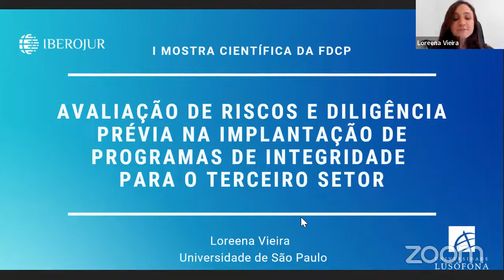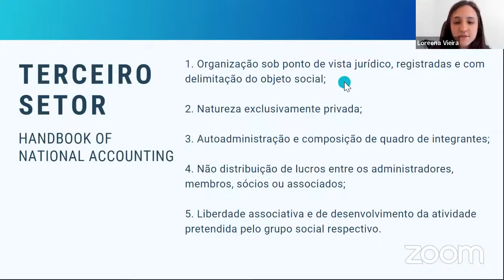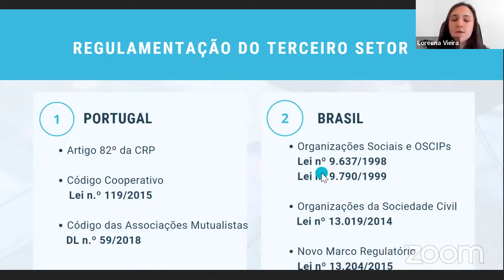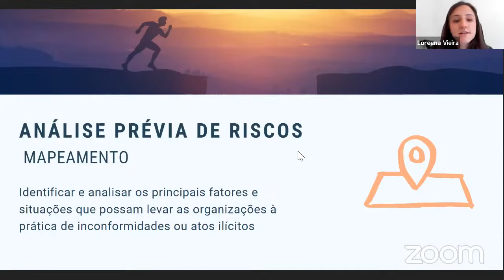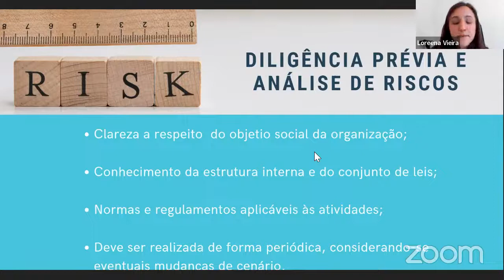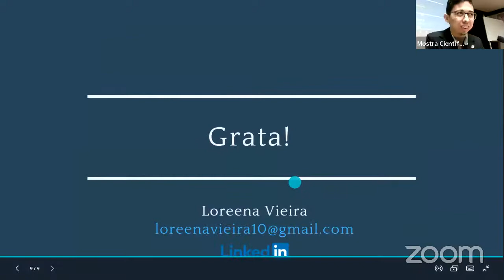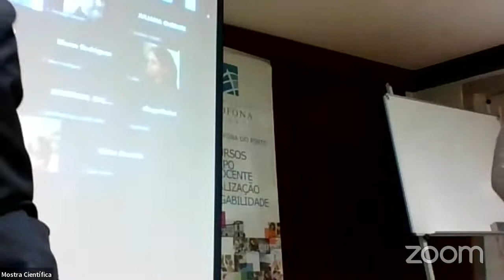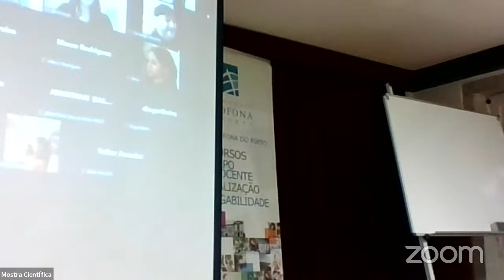I Mostra Científica da FDCP